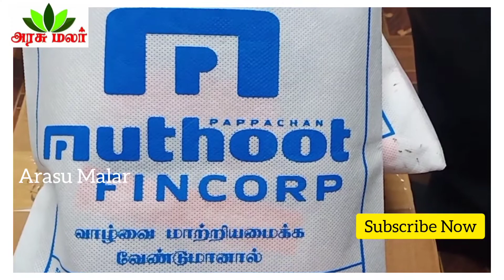முத்து ஃபின்கார்ப் நிறுவனம் சார்பில் கொரோனா பாதுகாப்பு உபகரணங்கள் மாவட்ட ஆட்சியரிடம் வழங்கப்பட்டது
திருவள்ளூர் மாவட்டத்தில் இயங்கி வரும் முத்தூட் பின்கார்ப் சார்பில் மாவட்டத்தின் கொரோனா தொற்று பாதிப்பை தடுக்க பணிகளை மேற்கொள்ளும் காவல்துறையினர் அரசு அதிகாரிகள் மற்றும் மருத்துவர்களை கொரோனா தொற்றிலிருந்து பாதுகாக்கும் விதமாக சுமார் 25 ஆயிரம் மதிப்புள்ள முககவசம் மற்றும் பேஸ் சீல்டு ஆகியவற்றை திருவள்ளூர் மாவட்ட ஆட்சியர் திரு பொன்னையாவிடம், முத்து பின்கார்ப் திருவள்ளூர் பகுதி மேலாளர் கந்தசாமி, திருவள்ளூர் கிளை மேலாளர் லிவிங்ஸ்டன் சார்லஸ் மற்றும் மணவாளநகர் கிளை மேலாளர் சிவா ஆகியோர் வழங்கினர்.

பின்னர் முத்தூட் பின்கார்ப் பகுதி மேலாளர் கூறுகையில் மருத்துவர்கள் மற்றும் கொரோனா நோயாளிகளுக்கு ஏற்கனவே சுமார் ஒரு லட்சம் மதிப்பிலான முகக் கவசம் கிருமிநாசினி ஃபேஸ் சீல்டு உள்ளிட்டவை முத்தூட் பின்கார்ப் திருவள்ளூர் பகுதி சார்பாக வழங்கப்பட்டுள்ளதாகவும் மேலும் முத்தூட் பின்கார்ப் நிறுவனத்தால் முடிந்த உதவிகளை மாவட்டத்தின் முன் களப் பணியாளர்களுக்கு செய்ய உள்ளதாகவும் தெரிவித்தார்,

L.குமரன்